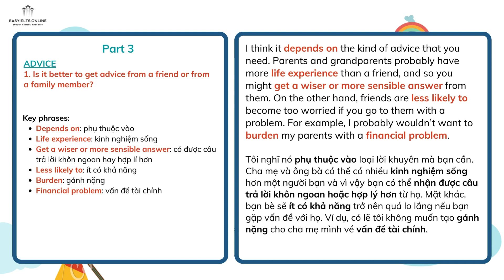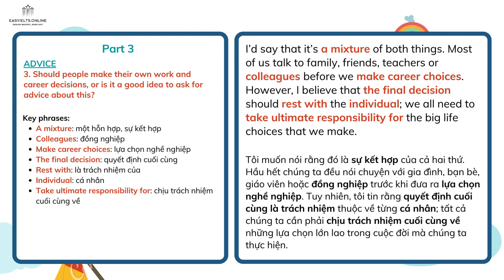100 topics of IELTS SPEAKING PART 3 | Topic 9: Advice | EasyIELTS.Online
Khám phá các câu hỏi và câu trả lời mẫu cho chủ đề "Advice" trong IELTS Speaking Part 3 để chuẩn bị tốt hơn cho kỳ thi.